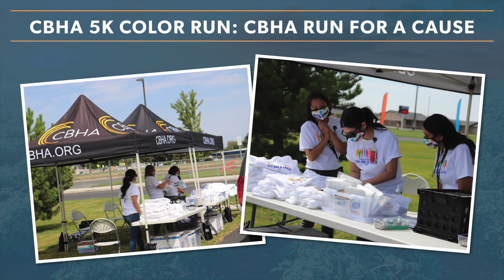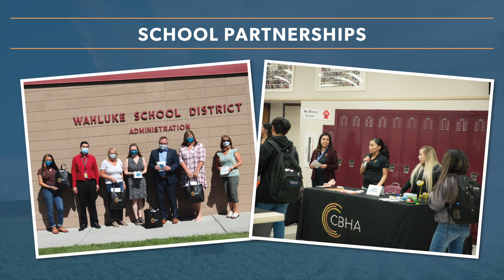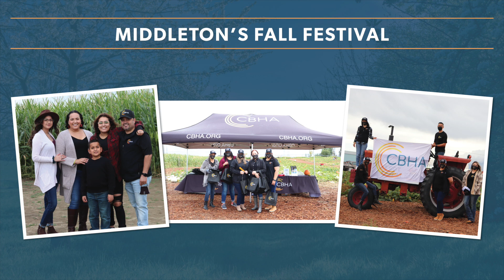Our Community Impact 2020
We are so happy that we were able to engage so much with our communities last year, in spite of the challenges we faced.

We held virtual events, socially distanced events and still created an impact in our community.

Listen in as our Community Relations Manager, Alex Bountharath, talks about what we did to continue interacting with our community members in 2020.